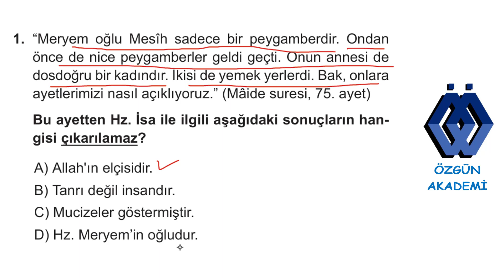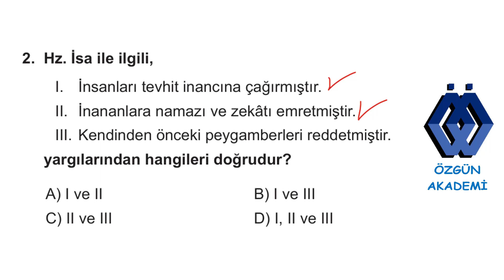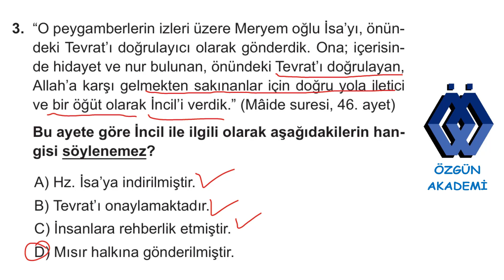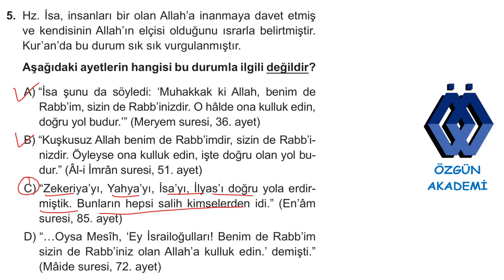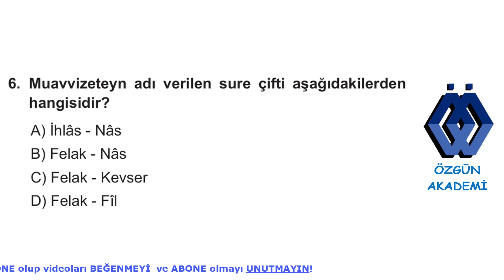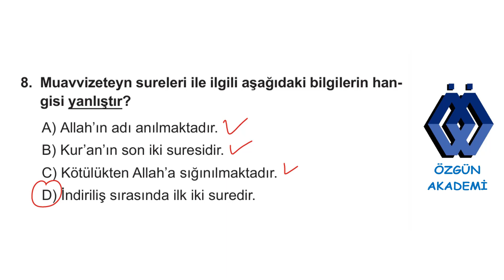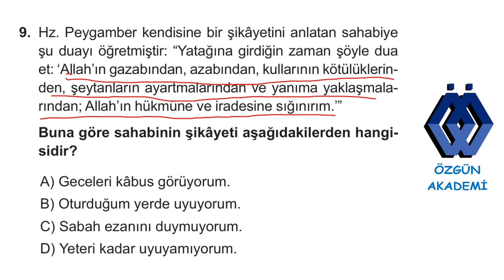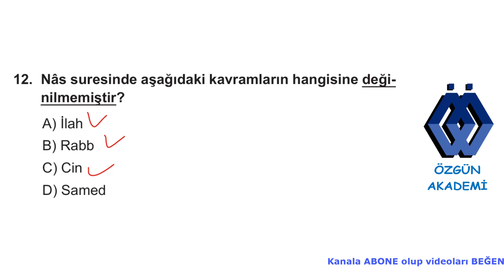7. SINIF DİN KÜLTÜRÜ VE AHLAK BİLGİSİ KAZANIM KAVRAMA TESTİ MELEK VE AHİRET İNANCI 7.TEST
7.sınıf din kültürü ve ahlak bilgisi dersi kazanım kavrama testleri, melek ve ahiret inancı konusu 7. testin çözümleri.